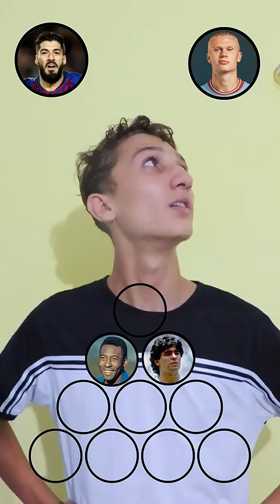❌ WHO Should In Final 🤩 Ronaldo Or Messi